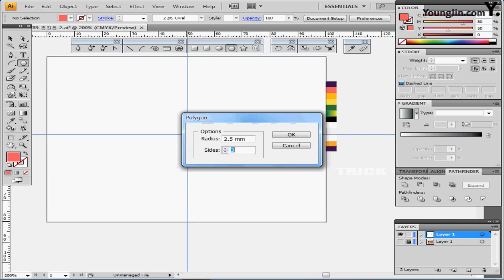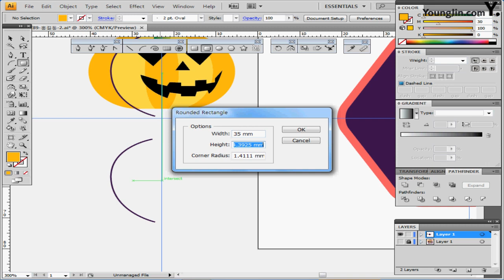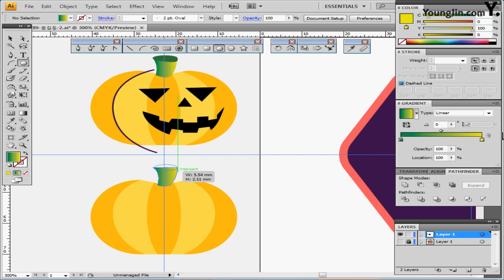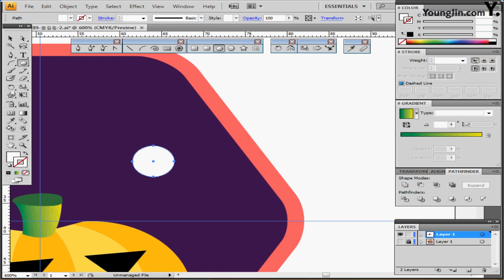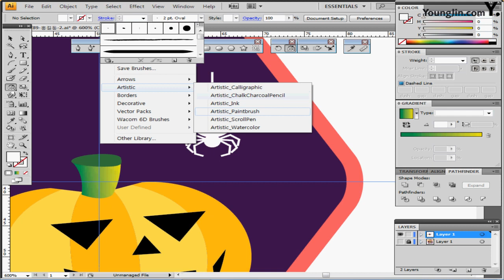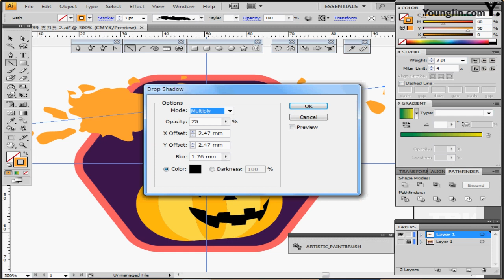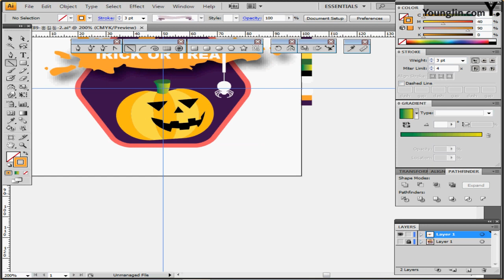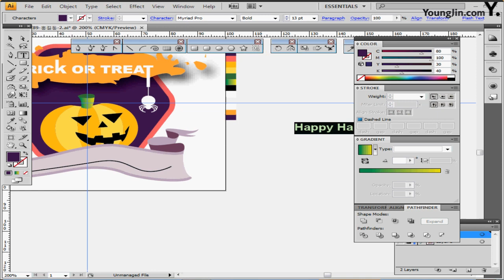기출유형문제3회 _2